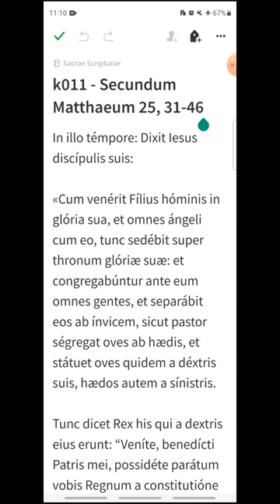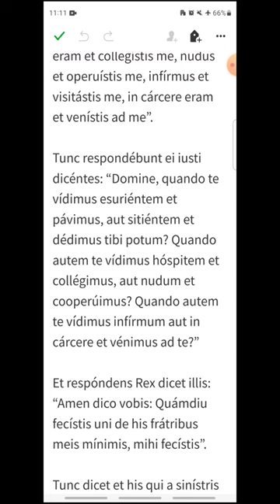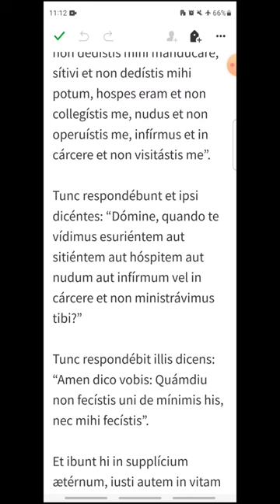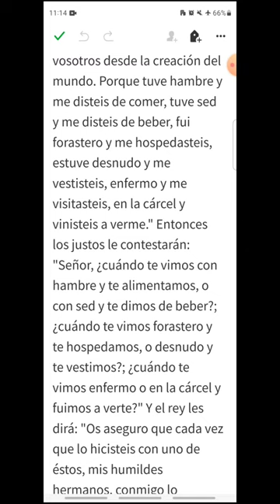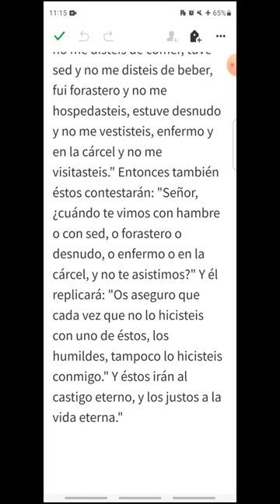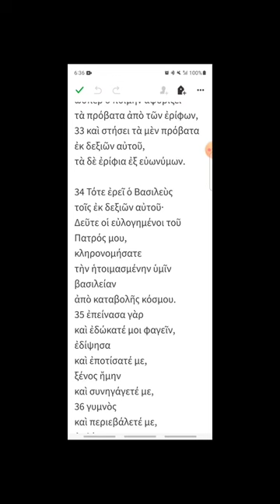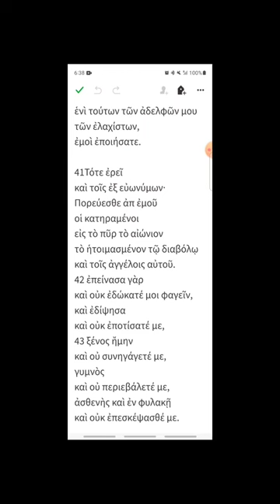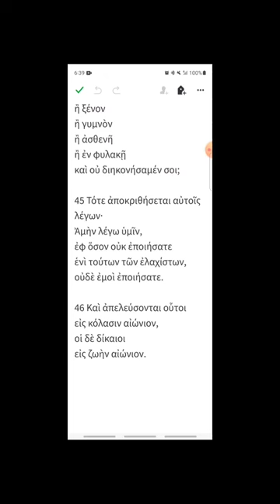k011 - Mateo 25, 31-46 - EVANGELIO DEL DÍA en Latín, Español y Griego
Lunes I de Cuaresma
00:19 Latín
03:10 Español
05:28 Griego